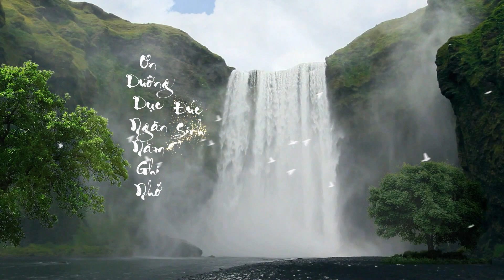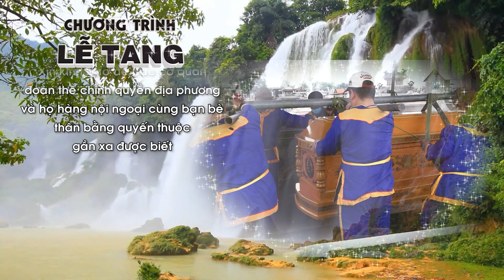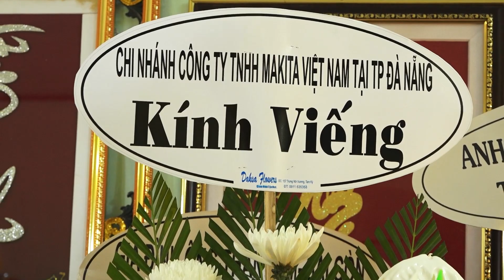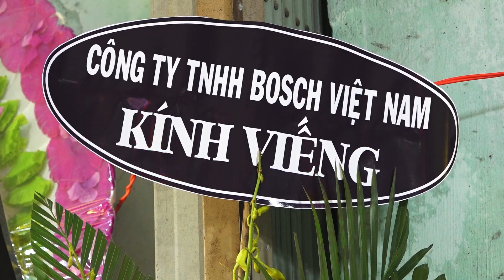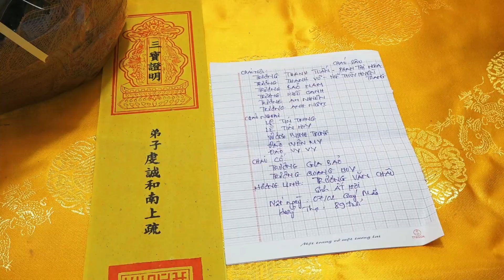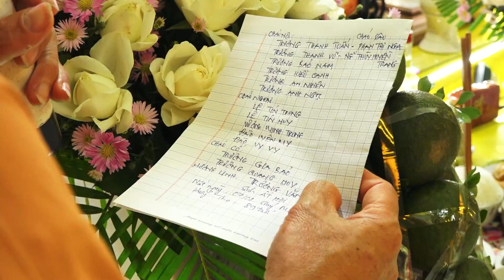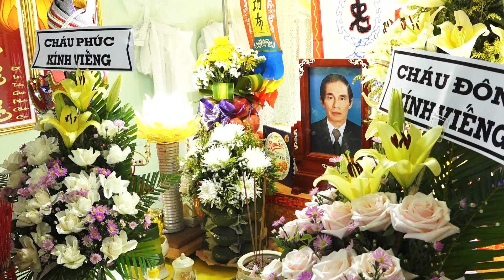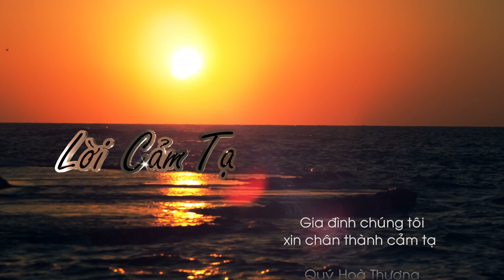LE TANG CU TRUONG VAN CHAU